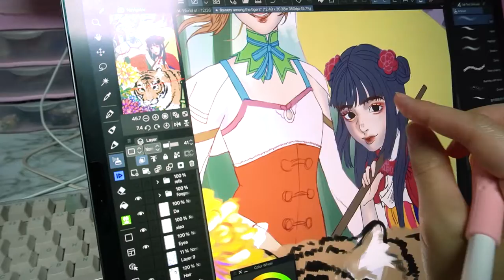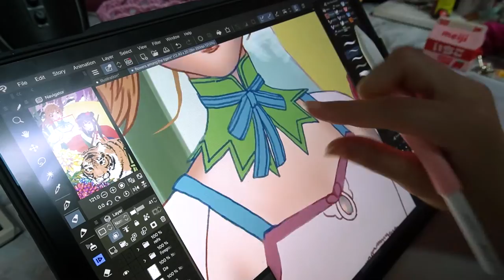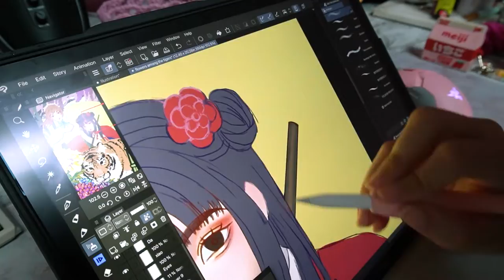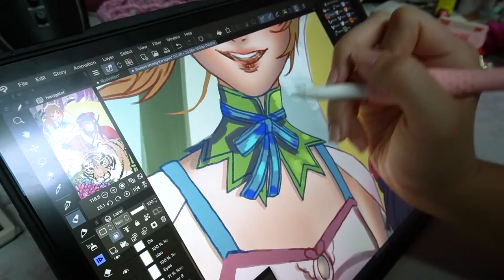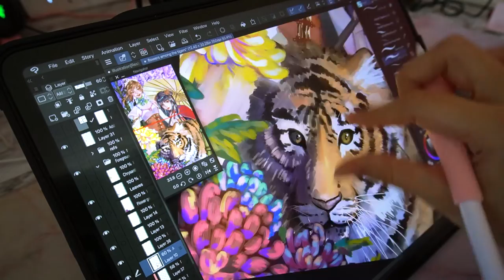The Best Sisters. Xiao Qiao and Da Qiao- A DW Speed Paint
Today is a DW speed paint day! I wanted to draw some dynasty warriors art and why not draw my favorite sisters from the game, Xiao Qiao and Da Qiao. I don’t see much speed paints or art for the DW series, so I decided to draw it myself :D It’s unusual for me to draw more than one character plus a background, so it was a little more difficult than normal. My first time drawing a tiger, too! I forgot to record the beginning of my drawing, so I used the Clip Studio timelapse feature for that part. Anyways, hope you enjoy the video! Man, now that I think of it…DW9 came out in 2018. I really hope they release another game soon :(
Credits

Confetti: Oleksandr Zozulinskiy on Vecteezy.com

Intro Spooky Music: Ghost Stories Incorporated-Disobedience

Blood Drip:  DC Stock Footage